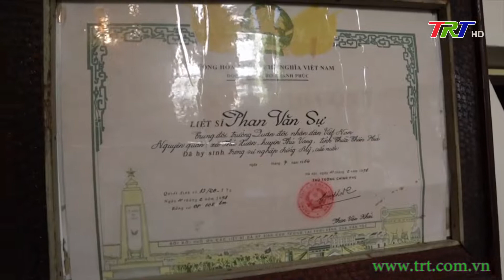Tri ân anh hùng liệt sĩ, giáo dục truyền thống cho tuổi trẻ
Tại công viên phường Vỹ Dạ, thành phố Huế có một khu tưởng niệm 11 cô gái sông Hương, đó là tiểu đội du kích nữ được thành lập trong kháng chiến chống Mỹ. Họ là những người con của quê hương Thủy Thanh, Thủy Vân…11 cô gái đã thành một tập thể là chị em gái họ lấy tên dòng Hương để đặt tên cho tiểu đội của mình. Cùng với công tác đền ơn đáp nghĩa, trong những năm qua địa phương cũng đã làm tốt công tác giáo dục truyền thống cho thế hệ trẻ.